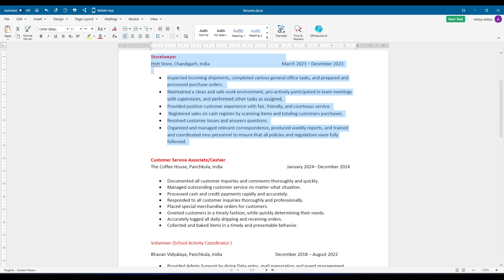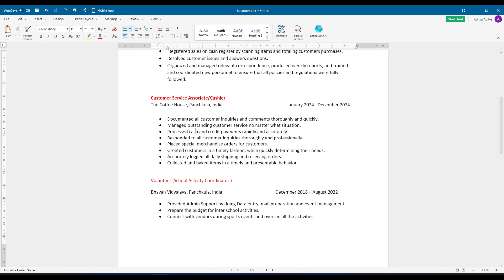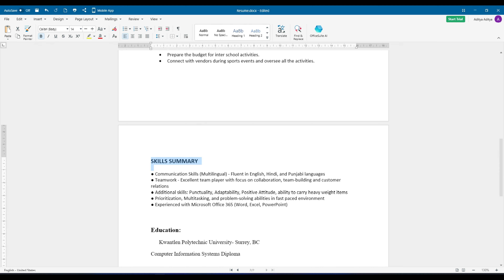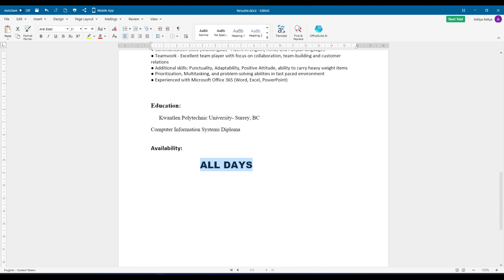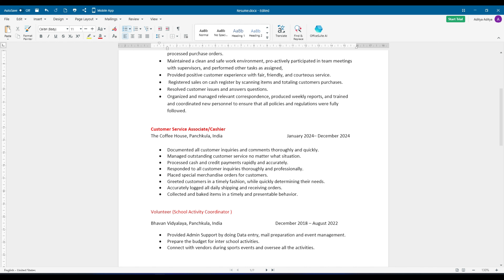Part-Time Job RESUME for International Students with NO EXPERIENCE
Hey everyone, here's a resume which can help you all land your first job in canada.